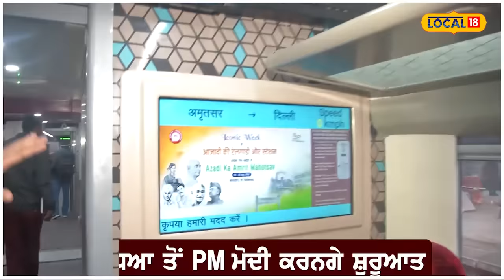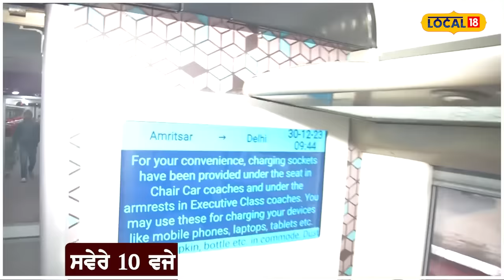ਸਿਰਫ਼ 5 ਘੰਟੇ ’ਚ ਅੰਮ੍ਰਿਤਸਰ ਤੋਂ ਦਿੱਲੀ ਦਾ ਸਫ਼ਰ, 1100 ਰੁਪਏ 'ਚ ਲਵੋਂ ਜਹਾਜ਼ ਆਲੀਆਂ ਸਹੂਲਤਾਂ